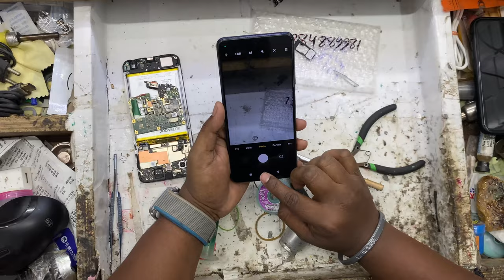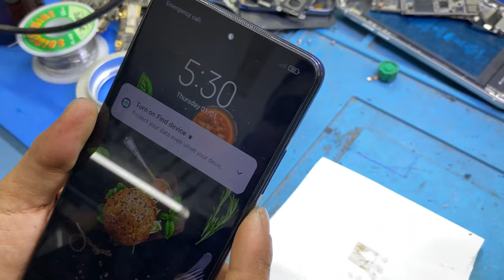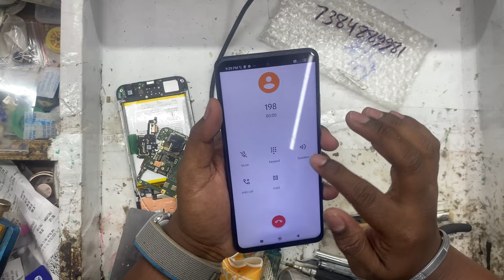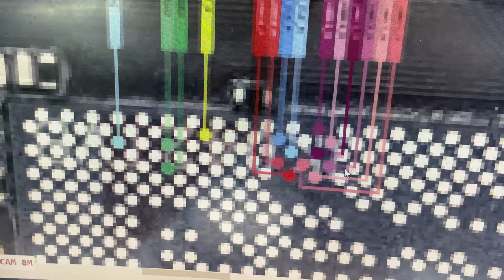MI 10i 5G 0.6X camera , Network not working problem solved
CPU REBALLING

Hello friends..